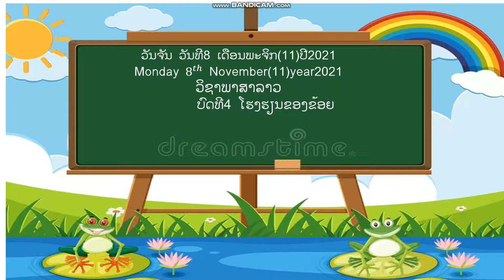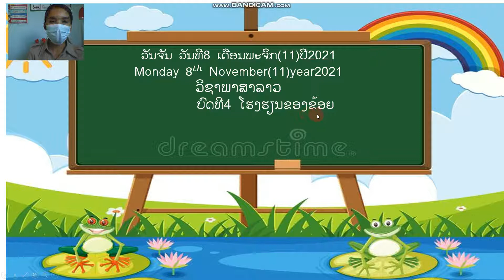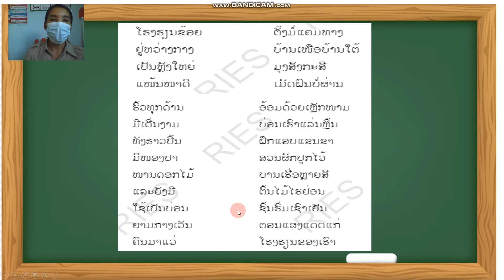ພາສາລາວ ປ 3 ບົດທີ4 ຄລິປ1 8/11/21